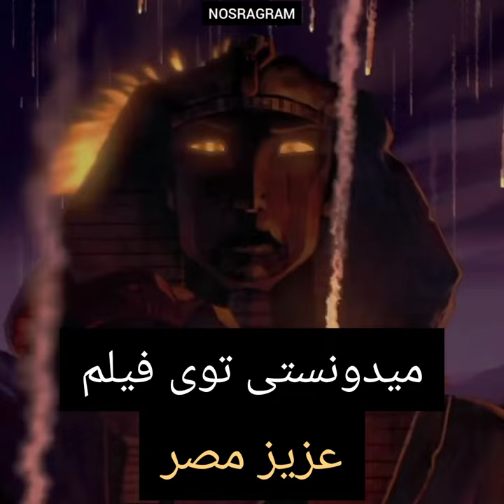میدونستی توی فیلم عزیز مصر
CREDITS:
Directed by:
Brenda Chapman
Steve Hickner
Simon Wells
Written by:
Philip LaZebnik
Based on:
Book of Exodus
Produced by:
Penney Finkelman Cox
Sandra Rabins
Starringp:
Val Kilmer
Ralph Fiennes
Michelle Pfeiffer
Sandra Bullock
Jeff Goldblum
Danny Glover
Patrick Stewart
Helen Mirren
Steve Martin
Martin Short
Edited by:
Nick Fletcher
Music b:
Hans Zimmer
Production companies:
DreamWorks Pictures
DreamWorks Animation
Distributed by:
DreamWorks Pictures